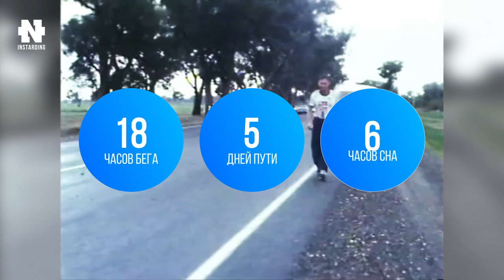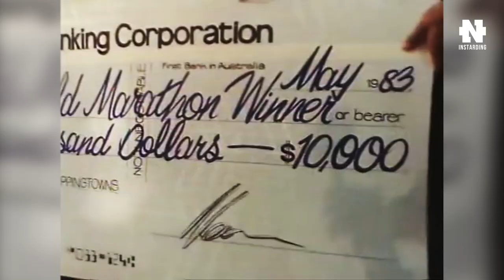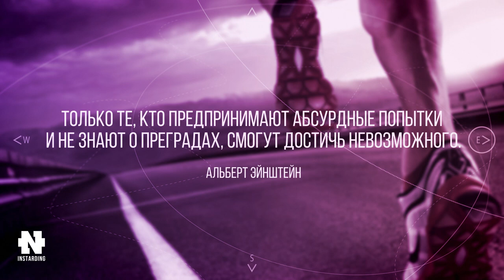Клифф Янг - Невероятная История Успеха! Нереальная Мотивация! Смотреть ВСЕМ!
Как в 61 год сделать невозможное! Мотивация для всех!